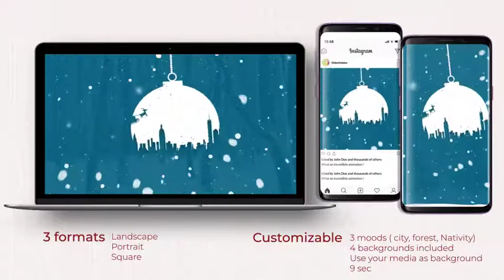Christmas Ball Opener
Christmas Ball Opener is a magical looking and majestically animated After Effects template that you can use as a Christmas and New Years’ greetings card. It contains 3 different aspect ratios (16:9, 9:16 and 1:1). You can choose between 3 different balls ( city, forest and nativity) and 4 backgrounds. You can use the custom controller to create some interesting results. Impress your audience with this beautiful-looking and elegantly animated AE template. No plugins required.